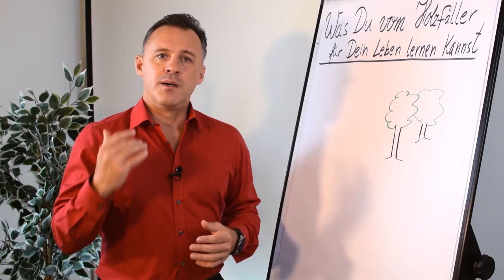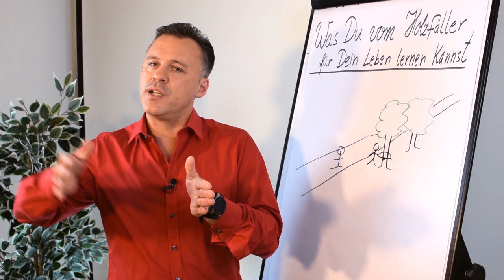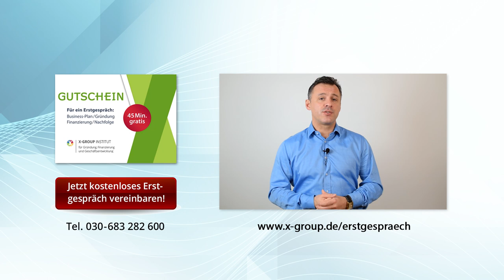Was du vom Holzfäller für dein Leben lernen kannst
Kennst du die blinden Flecke in deinem Leben?  Du bist an einem bestimmten Punkt in deinem Leben - auf einer Sprosse in deiner Erfolgs-Skala. Jetzt liegt es an dir zu schauen, wie du auf die nächste Sprosse in Richtung deines Ziel kommst.

In diesem Clip gibt dir Daniel Schäfer ein Beispiel, wie wir uns manchmal schnell festfahren und uns davon abhalten weiter zu kommen. Davon abgeleitet gibt er dir Vorschläge und Tipps, die dich auf deinem Weg voran bringen.